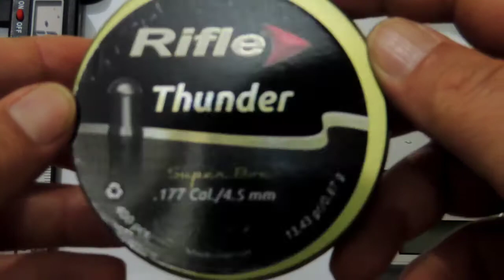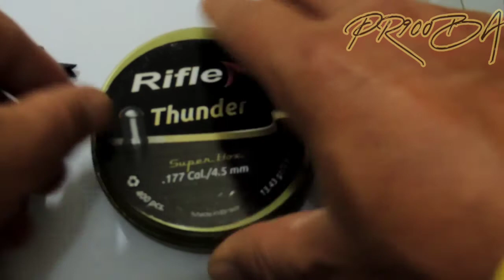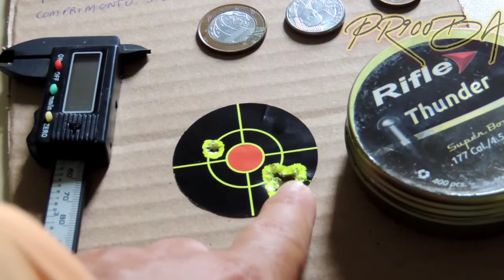Agrupamento Rifle Thunder 4.5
o mais pesados da rifle mais um teste